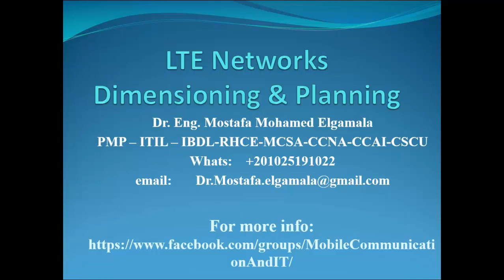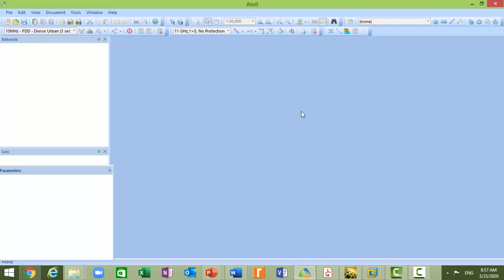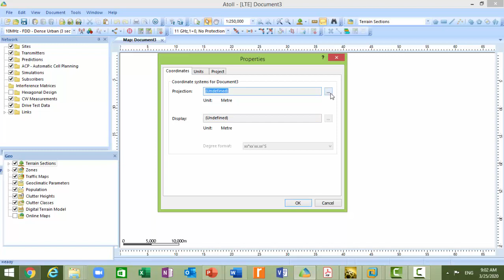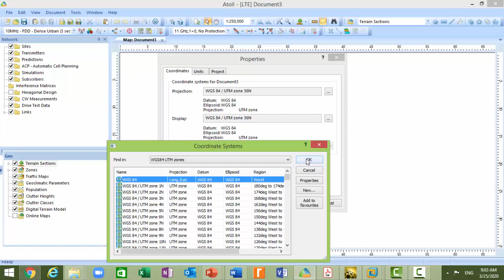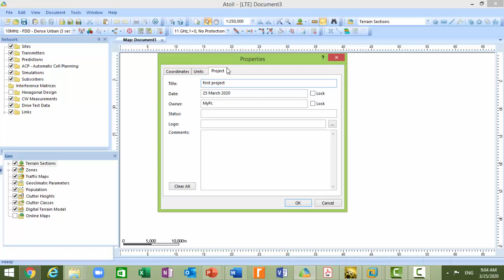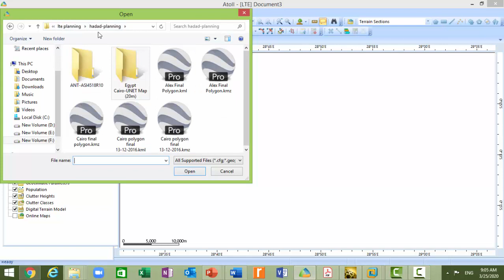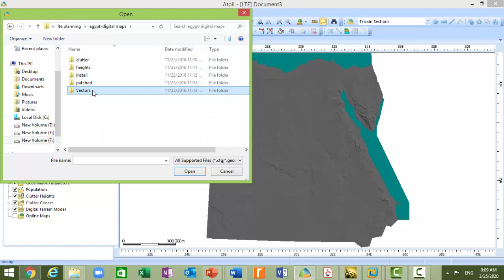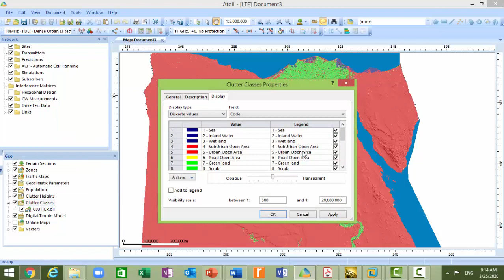LTE planning by Atoll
introduction of Atoll application that used in mobile network planning